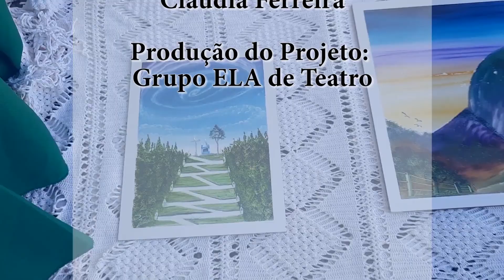3 ª Edição da Exposição Virtual “MOSTRA REGIONAL SUL CAPIXABA DE ARTESANATO” - Alegre e Muniz Freire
O Grupo ELA de Teatro apresenta a terceira edição da Exposição Virtual “MOSTRA REGIONAL SUL CAPIXABA DE ARTESANATO” dos artesãos convidados de Muniz Freire e Alegre.

Esta exposição seria apresentada de forma presencial em praças de Marataízes, Muniz Freire, Guaçuí e Cachoeiro de Itapemirim, mas por motivos de agravamento da pandemia, estamos apresentando as peças artesanais de forma virtual, a exposição foi montada em uma rua, sem gerar aglomeração e filmada como se fosse a visão de uma pessoa vendo a exposição através de 6 vídeos (um de cada cidade), postados aqui.

No final de cada vídeo da exposição tem uma apresentação artística, que participariam das exposições. Cada artista filmou de sua própria casa a sua apresentação.

Assista também as entrevistas dos artesãos publicadas aqui no canal.

Este Projeto foi contemplado pelo EDITAL DE SELEÇÃO DE PROJETOS LEI ALDIR BLANC 2020 - SELEÇÃO DE PROJETOS E CONCESSÃO DE PRÊMIO ARTES INTEGRADAS por intermédio da SECRETARIA DE ESTADO DA CULTURA – SECULT do ESTADO DO ESPÍRITO SANTO.

Ficha Técnica:

- 30 artesãos participando da exposição
- 280 peças artesanais em exposição
- 10 artistas se apresentando
- 7 cidades sendo representadas

Artesãos de Alegre expondo neste vídeo:

–  Gustavo Viana do Vale tem 6 anos de artesanato: trabalha com cobre, durepox, couro, pedras e arame produzindo bolsa de couro, pulseiras, colares, aneis e esculturas.

– Valdirene de Aguiar Alves Dorini tem 5 anos de artesanato: trabalha com fio de malha e fio barroco produzindo bolsas, cestos organizadores, almofadas e mandalas.

Artesão de Muniz Freire expondo neste vídeo:

– Thiago Vieira de Souza Eleutério tem 6 anos de artesanato: trabalha com a técnica de artes com dedos utilizando tintas, MDF e azulejos produzindo quadros pintados na hora.

Idealizador do Projeto: Lucimar Costa
Montagem: Danilo Busato Monjardim
Presidente do Grupo ELA e Músico: Cleiverson Gonçalves Pinheiro
Cosplay: Pedro Simões Jussim
Contadora de Histórias: Luma Mara Barros Costa
Cantora: Adriana Gonçalves Pinheiro
Teatro Lambe-Lambe: Luiz Alberto Rodrigues dos Santos
Teatro Lambe-Lambe: Mariana Barbosa Silva
Literatura: Vanessa Henrique dos Santos
Artesã: Claudia Ferreira

Produção do Projeto: Grupo ELA de Teatro
Instagran: grupoeladeteatro
Facebook: Grupo ELA de Teatro

O Grupo ELA orienta usar máscara, alcool gel e não aglomerar, você também pode ajudar a salvar vidas.